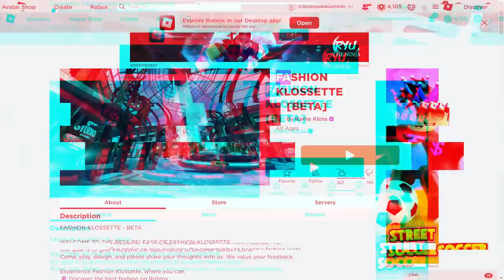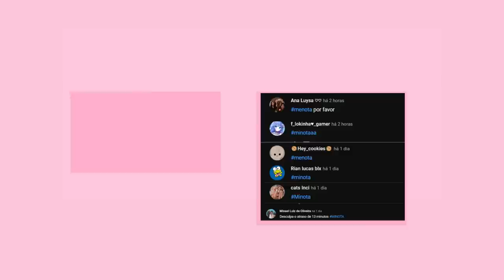PEGUE AGORA *6 NOVOS CABELOS GRÁTIS * NO ROBLOX (2023)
inicio: 00:00
Cabelo  1 : 00:24
Cabelo  2 : 02:07
Cabelo 3 : 06:14
Cabelo 4: 08:26
Cabelo 5: 09:53
Cabelo 6: 11:55
CABELO BÔNUS: 15:41
final do video: 16:22